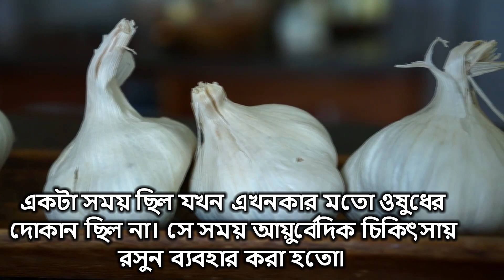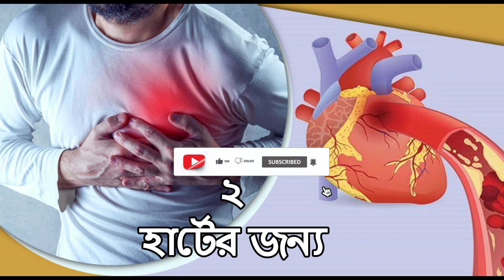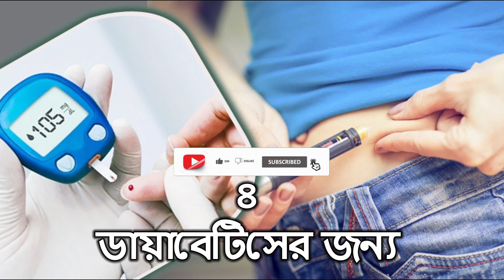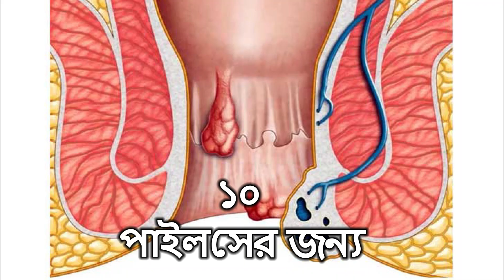রসুন খাওয়ার উপকারিতা | Benefits of eating garlic |রসুনের অপকারিতা gk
রসুন খাওয়ার উপকারিতা  | Benefits of eating garlic | eating garlic | রসুন খাওয়া |রসুনের অপকারিতা  | sadharon gyan | gk

  আজকের ভিডিওর বিস্তারিত উপকারিতা :

একটা সময় ছিল যখন এখনকার মতো ওষুধের দোকান ছিল না। সে সময় আয়ুর্বেদিক চিকিৎসায় রসুন ব্যবহার করা হতো।

'ন্যাশনাল সেন্টার ফর বায়োটেকনোলজি ইনফরমেশন' -এর ওয়েবসাইটে প্রকাশিত গবেষণা অনুসারে, রসুন অ্যান্টি-অক্সিডেন্ট, অ্যান্টি-ব্যাকটেরিয়াল, অ্যান্টি-ফাঙ্গাল এবং অ্যান্টি-ভাইরাল বৈশিষ্ট্য সমৃদ্ধ।

1. ওজন কমানোর জন্য
রসুনের উপকারিতার মধ্যে রয়েছে ওজন কমানোও। NCBI -এর দ্বারা প্রকাশিত একটি গবেষণায় বলা হয়েছে, যে রসুনের স্থূলতা বিরোধী বৈশিষ্ট্য রয়েছে, যা স্থূলতা কমাতে কার্যকর হতে পারে। এটা চর্বি বার্ন করতে পরিচিত। এই বৈশিষ্ট্যগুলির কারণে, রসুন স্থূলতা থেকে মুক্তি দিতে পারে।

2. হার্টের জন্য
হার্ট সুস্থ রাখতে রসুনের উপকারিতা উপঅকৃত রয়েছে। মানুষ এবং প্রাণীদের উপর করা কিছু গবেষণায় এটি প্রমাণিত হয়েছে। গবেষণা অনুসারে, রসুনের কিছু বিশেষ কার্ডিও-প্রতিরক্ষামূলক বৈশিষ্ট্য রয়েছে, যা হার্টকে সুস্থ রাখতে পারে। এছাড়াও, রসুন ক্ষতিকারক কোলেস্টেরল কমিয়ে হৃদরোগের ঝুঁকি থেকে রক্ষা করতে পারে।

 3. হাঁপানির জন্য
যাদের হাঁপানি আছে তাদের ক্ষেত্রেও রসুন খাওয়ার উপকারিতা দেখা যায়। এই বিষয়ে প্রাণীদের উপর পরিচালিত একটি গবেষণায়, রসুনকে উপকারী হিসাবে বর্ণনা করা হয়েছে। অন্য একটি গবেষণায় বলা হয়েছে, কোনো হাঁপানি রোগীর অ্যালার্জি থাকলে চিকিৎসকের পরামর্শ নিয়েই রসুন ব্যবহার করা উচিত। অন্যথায় অ্যালার্জির সমস্যা বাড়তে পারে।

4. ডায়াবেটিসের জন্য
রসুনের ব্যবহার ডায়াবেটিস রোগীদের জন্যও উপকারী প্রমাণিত হতে পারে। NCBI -এর দ্বারা প্রকাশিত একটি গবেষণা অনুসারে, এক বা দুই সপ্তাহ রসুন খাওয়া টাইপ 2 ডায়াবেটিস রোগীদের সুগার নিয়ন্ত্রণ করতে পারে।

একটি গবেষণা পরামর্শ দেয়, যে যারা ডায়াবেটিসের সমস্যায় ভুগছেন তারাও কাঁচা রসুন খেতে পারেন। সুগারের পরিমাণ কমানোর প্রভাব কাঁচা রসুনেও পাওয়া যায়। এছাড়াও, রসুনের অ্যান্টি-ডায়াবেটিক বৈশিষ্ট্যও রয়েছে, যা ডায়াবেটিসের ঝুঁকি কমাতে পারে।

5. ঠান্ডা এবং জ্বরের জন্য
অনেক সময় ঠাণ্ডা-সর্দি বা জ্বর থেকে বাঁচতে রসুন খাওয়ার পরামর্শ দেন অনেকে। গবেষণায় দেখা গেছে, যে রসুনের অ্যালিসিন যৌগ ঠান্ডা সমস্যার ঝুঁকি কমাতে পারে।

অন্য একটি সমীক্ষা অনুসারে, পুরানো রসুনের নির্যাসের একটি উচ্চ ডোজ (প্রতিদিন 2.56 গ্রাম) রোগ প্রতিরোধ ক্ষমতা উন্নত করে। এটি সর্দি বা জ্বরও কমাতে পারে। এছাড়াও, রসুনের অ্যান্টি-ভাইরাল এবং অ্যান্টিমাইক্রোবিয়াল প্রভাব রয়েছে, যা সর্দি থেকে মুক্তি দিতে পারে।

6. হাড় এবং বাতের জন্য
হাড়ের সমস্যায় রসুন উপকারী প্রমাণিত হতে পারে। এটি অস্টিওপরোসিস থেকে মুক্তি দিতে পারে। রসুনে উপস্থিত সালফার যৌগটির প্রদাহ বিরোধী এবং অ্যান্টি-আর্থথ্রিক প্রভাব রয়েছে। তাদের সাহায্যে, আর্থ্রাইটিসের ঝুঁকি হ্রাস করা যেতে পারে। এর ভিত্তিতে রসুনকে হাড়ের জন্য উপকারী বলা যেতে পারে।

7. চোখের জন্য
রসুন খাওয়ার উপকারিতা চোখের জন্যও হতে পারে। গবেষণাপত্রে বলা হয়েছে, যে Acanthamoeba চোখের গুরুতর সংক্রমণ ঘটায়। এর সাথে কেরাটাইটিস অর্থাৎ চোখের স্বচ্ছ অংশ কর্নিয়াতেও প্রদাহ সৃষ্টি করে। এমন পরিস্থিতিতে, রসুনের অ্যামিবিসাইডাল প্রভাব এই অ্যামিবাকে দূর করতে পারে এবং এর কারণে চোখকে সংক্রমণ থেকে রক্ষা করতে পারে।

8. ব্রণ দূর করতে
ব্রণের কারণ অনেকগুলি হতে পারে এবং ব্যাকটেরিয়া তাদের মধ্যে একটি অন্যতম। এই অবস্থায়, রসুনের ব্যবহার ব্রণ প্রতিরোধ করতে পারে, কারণ এতে অ্যান্টি-ব্যাকটেরিয়াল প্রভাব রয়েছে। এগুলি ছাড়াও এটিতে অ্যান্টি-একনে প্রভাবও পাওয়া যায়, যা ব্রণের সমস্যা দূর করতে পারে।

9. কানের ব্যথার জন্য
রসুনের উপকারিতার মধ্যে রয়েছে হালকা কানের সংক্রমণ বা ব্যথা উপশম করা। একটি গবেষণাপত্রে বলা হয়েছে যে রসুনে অ্যান্টিমাইক্রোবিয়াল বৈশিষ্ট্য রয়েছে, যার কারণে এটি কানের সংক্রমণে ব্যবহৃত হয়। এটি কানের সংক্রমণের কারণে সৃষ্ট ব্যথাও কমাতে পারে। মনে রাখবেন যে আপনার যদি তীব্র কানে ব্যথা হয় তবে অবশ্যই একজন ডাক্তারের সাথে পরামর্শ করুন।

10. পাইলসের জন্য
পাইলস আক্রান্ত ব্যক্তিদের জন্যও রসুন উপকারী হতে পারে। একটি বৈজ্ঞানিক গবেষণা অনুসারে, রসুনকে পাইলসের আয়ুর্বেদিক চিকিৎসা হিসেবে ব্যবহার করা যেতে পারে। রসুনের কোন গুণাবলী এতে সহায়ক বলে প্রমাণিত হয়, এ বিষয়ে আরও গবেষণার প্রয়োজন রয়েছে।

ভিডিওটি ভাল লাগলে একটি লাইক তো হতেই পারে নাকি সাথে সাবসক্রাইব । ধন্যবাদ।